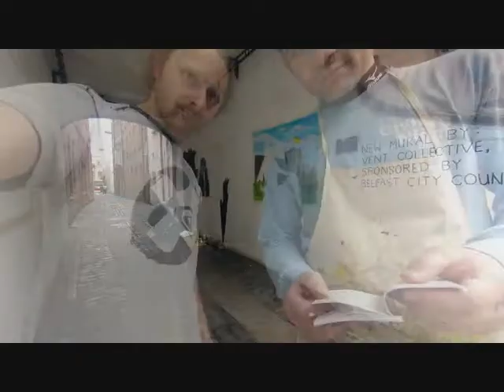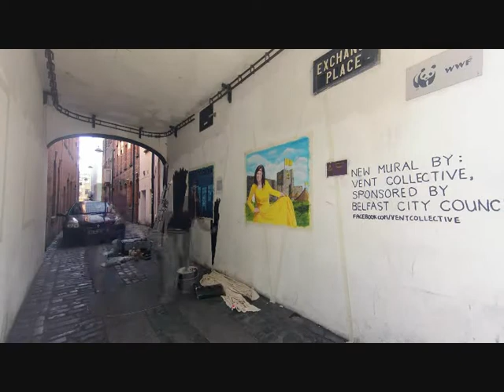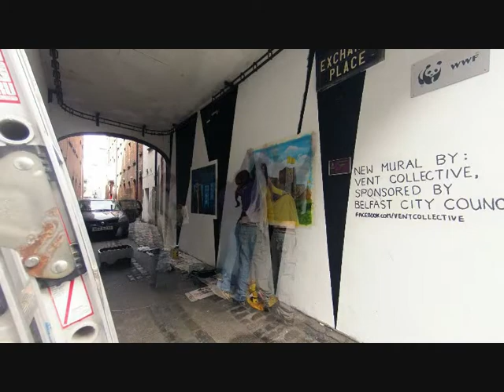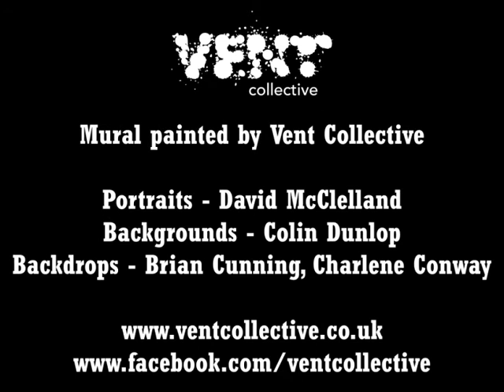Alleyway Project - Vent Collective Mural - Exchange Place Belfast (music by Propellerheads)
Over 3 weeks in September Vent Collective completed a new mural in exchange Place, Belfast.  It was completed for culture night when a play was staged in front of the Mural.  Portraits by David McClelland (davidcreative.co.uk), backgrounds for each panel by Colin Dunlop, Black and white backdrops and stencils by Brian Cunning and Charlene Conway.  and at ventcollective.co.uk